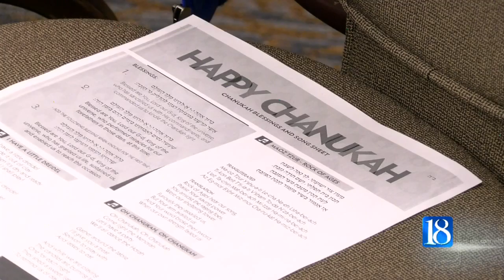Public invited to Hanukkah celebration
An area Rabbi is inviting the public to celebrate the Jewish holiday of Hanukkah in West Lafayette.